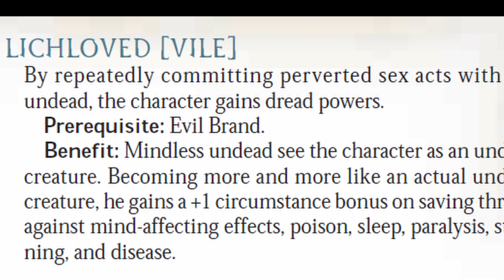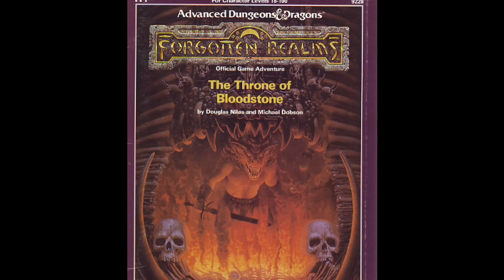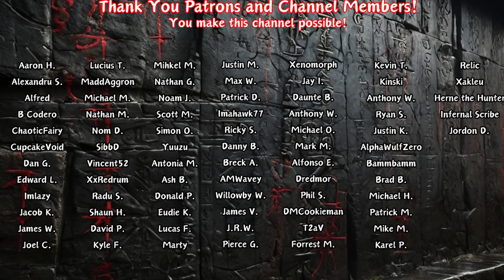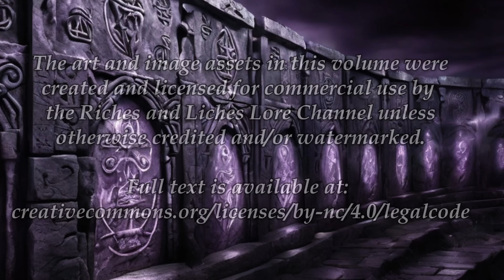D&D Lore: Kiaransalee (Drow Goddess of Death)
Today we profile all the Forgotten Realms lore on the Dungeons and Dragons drow goddess of vengeance and undeath, the lady of the dead, Kiaransalee.

From her mortal origins as a necromancer queen from the Greyhawk universe, her exile and subsequent retribution to her victories and defeats in the abyss, we will cover all aspects of the dark goddess and those that follow her dark rituals and religious doctrine.

Timecodes
00:00 Chapter 1 - Origins
06:08 Chapter 2 - Lady of the Dead
14:13 Chapter 3 - Temples and Worship
19:25 Chapter 4 - Clergy and Dogma
23:39 Chapter 5 - Dark Rituals
27:12 Chapter 6 - Personality and Relationships
30:08 Chapter 7 - Rule in the Abyss